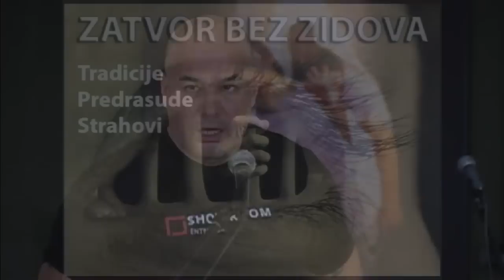Zatvor bez zidova (Nebojša Đurić)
Tradicije
Predrasude
Strahovi